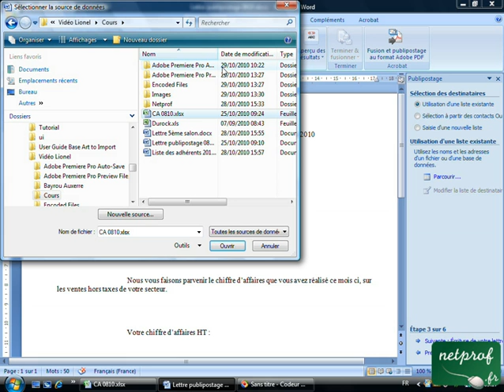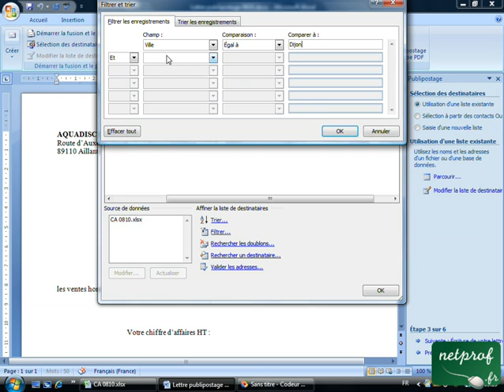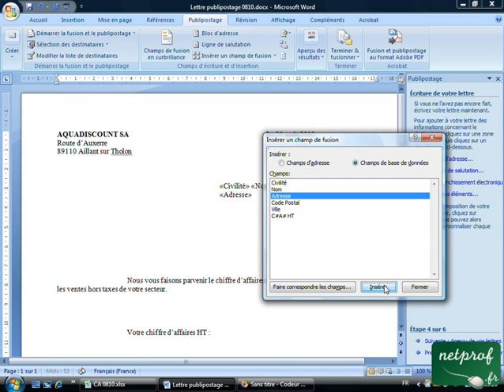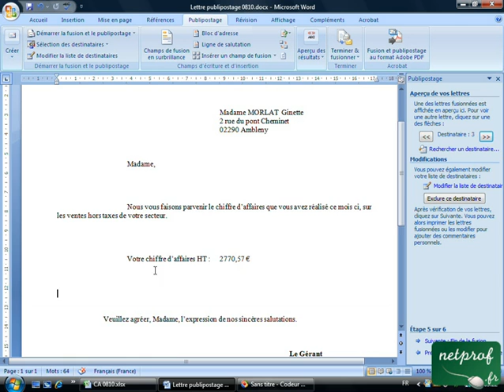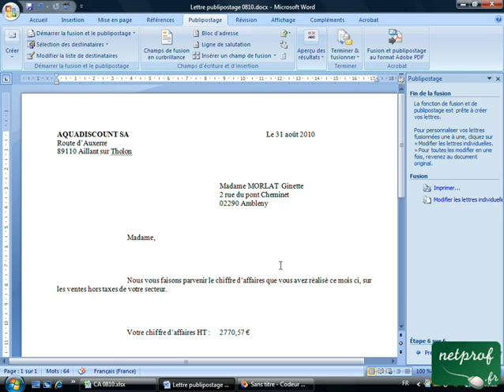Publipostage Word-Excel (Partie 2)